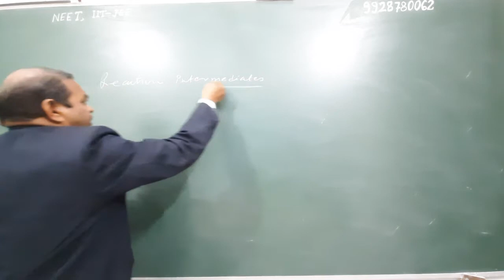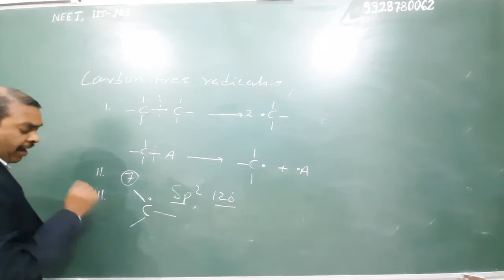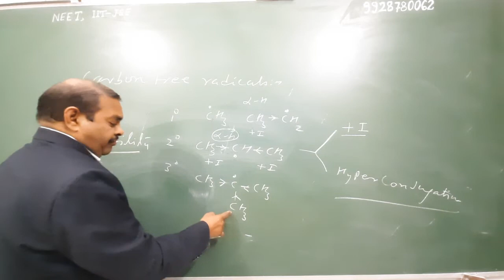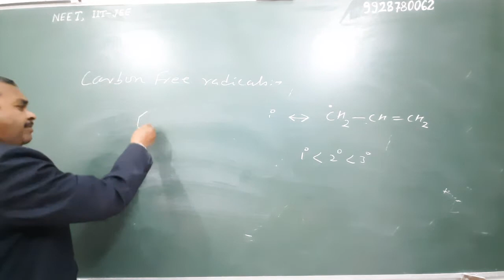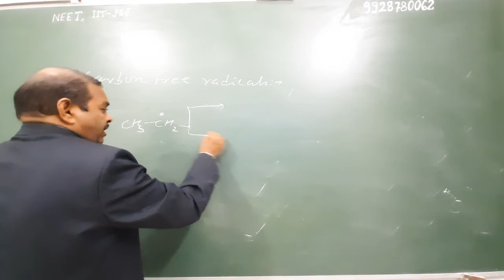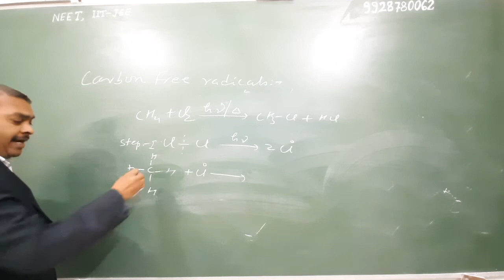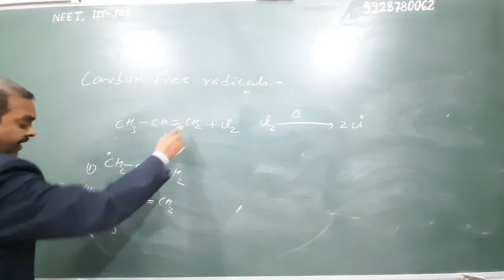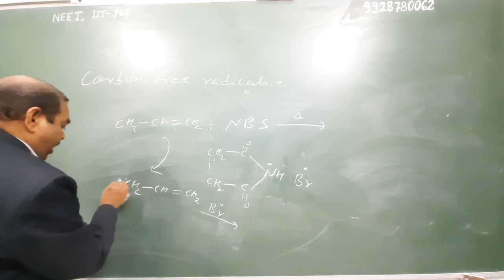REACTION INTERMEDIATES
Carbon free radicals,formation, types, stability and reactions.